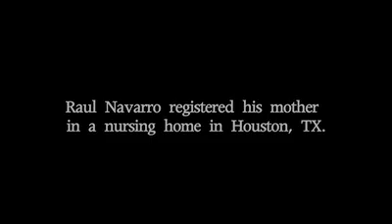Raul Navarro of Houston, TX, Tells of His Mother's Abuse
Raul Navarro relates his story about how his mother was physically abused and neglected in a nursing home.

To learn more about elder abuse and the Elder Justice Act and to take action